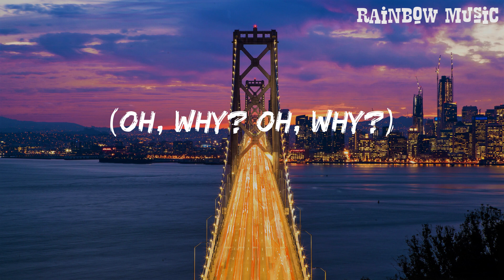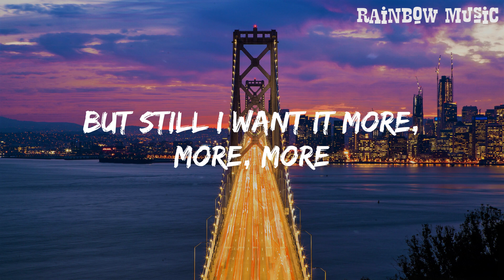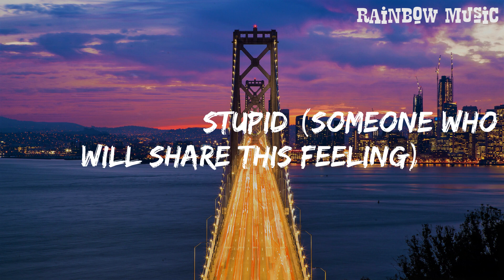Cupid - Fifty Fifty (Lyrics) || Rainbow Music